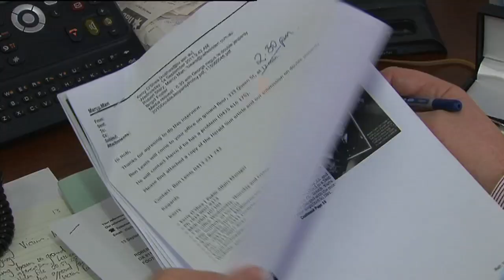6.30 with George Negus- Walsh Street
Calls for the investigation into the killing of two young police officers in Walsh Street, South Yarra to be re-opened.